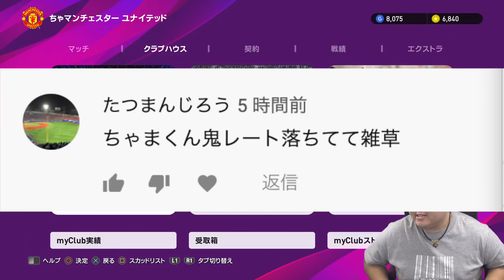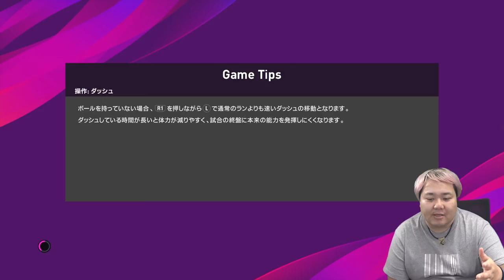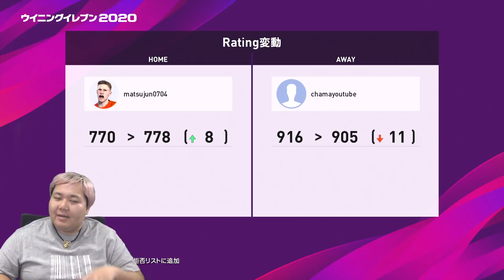ビルドアップめんどくせえ！！【魔法のフラスル出す方法】フラスル出すときは○○持ちでギュイーンよ！！myClub日本一目指すゲーム実況！！！pes ウイニングイレブン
サブチャンネルつくりました！登録お願いします！